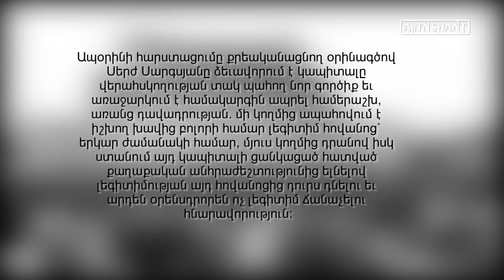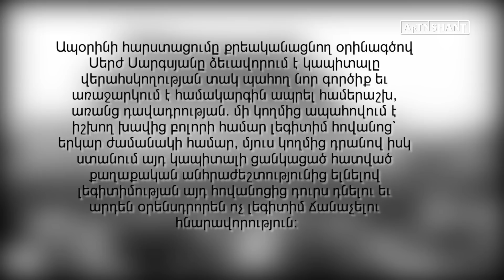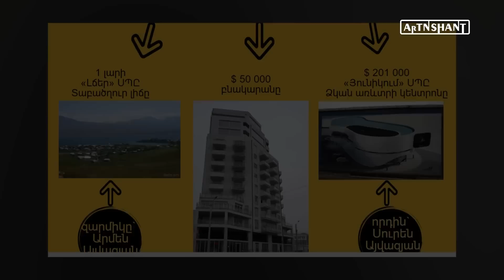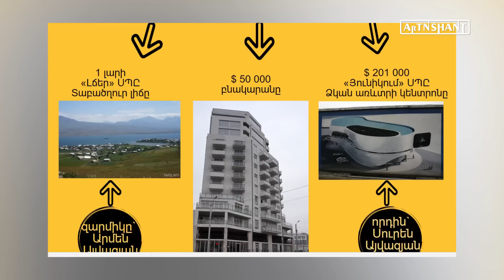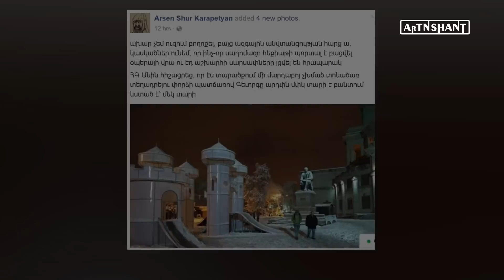PRESS REVIEW 12/ 15/ 16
Armine Geghamyan